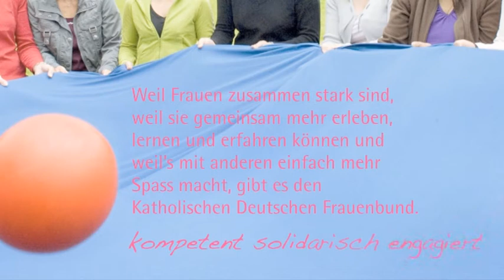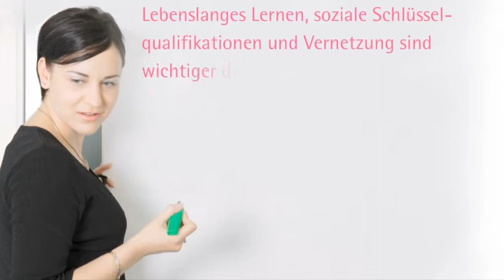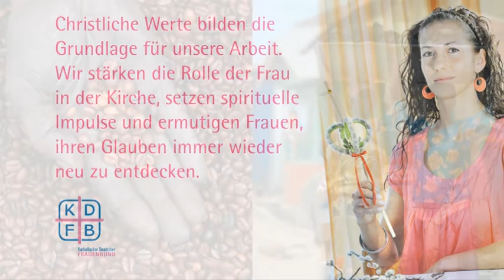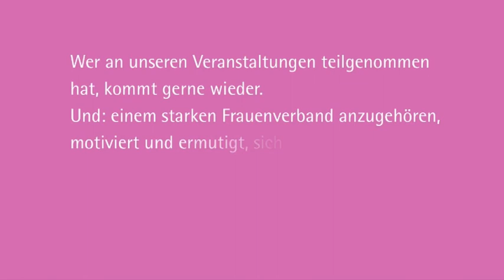KDFB Film - Katholischer Deutscher Frauenbund - Diözese Rottenburg-Stuttgart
Katholischer Deutscher Frauenbund - für eine gerechtere, frauen- und familienfreundliche Gesellschaft und für eine geschwisterliche Kirche!